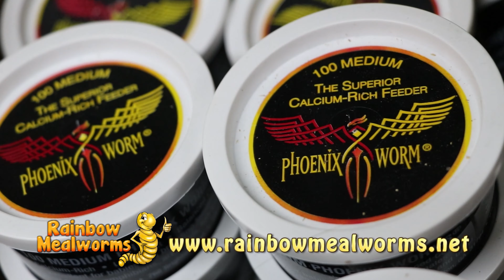REACTING TO OUR OLD HERPING VIDEOS! (this may be embarrassing)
REACTING TO OUR OLD HERPING VIDEOS! (this may be embarrassing) A lot of you may not know this, but I didn't start filming my reptile adventures when I started this channel. I've actually been filming my reptile adventures for a good decade before YouTube was ever invented! In this reptile reaction video, Jeff LeClere and I go back in time and react to our old herping videos! Let the embarrassment begin!